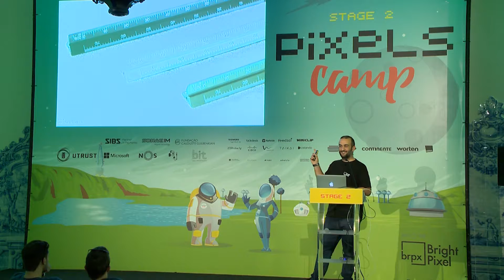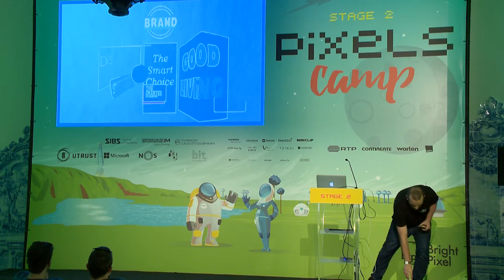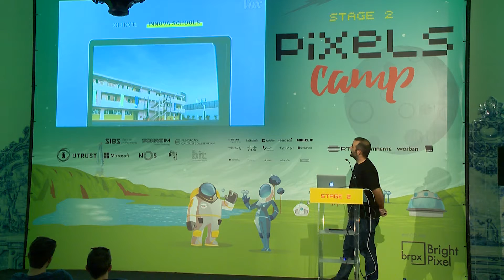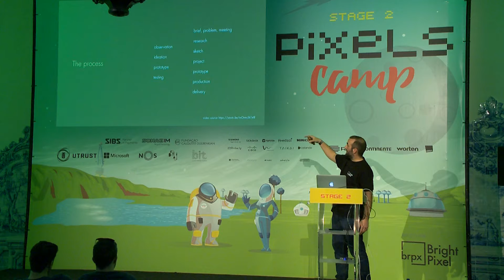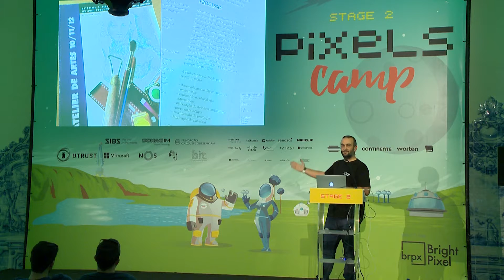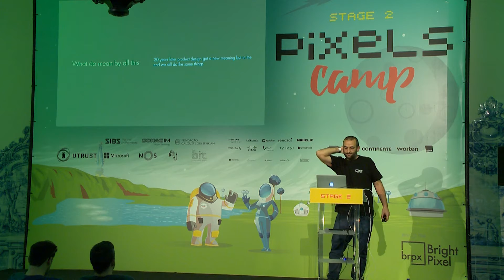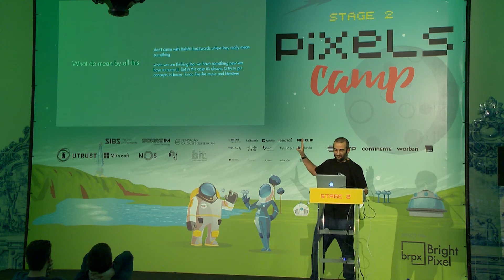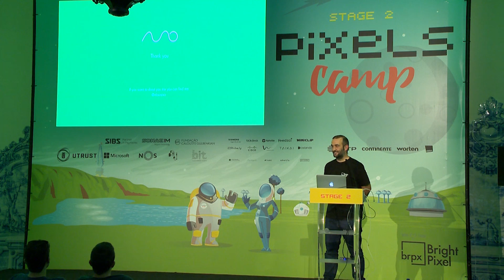From Product Design to Product Design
Nuno has been a designer for 20 years. He started as a Product designer for everyday objects but had many roles throughout his career: web designer, digital designer, UX designer... you name it... Now the new normal is Product Design again, but this time digital. This talk is about both worlds, their differences, similarities, and tools.

Speaker: Nuno Loureiro

Presented at Pixels Camp v3.0 — 21, 22, 23 March 2019